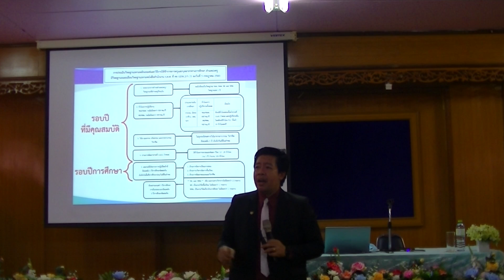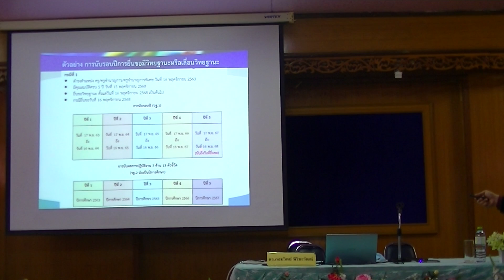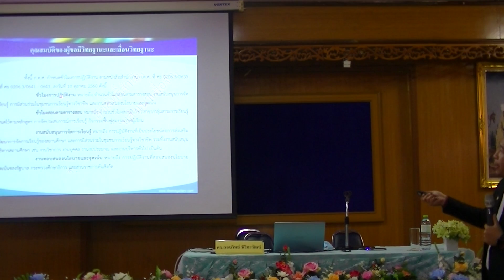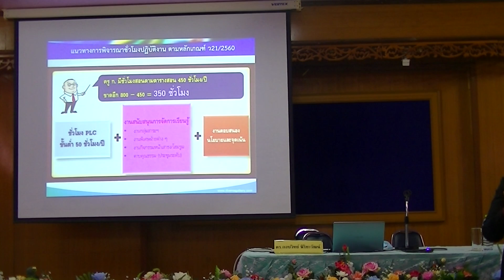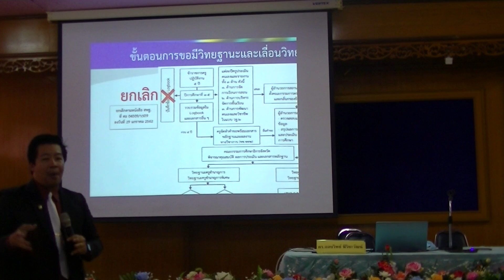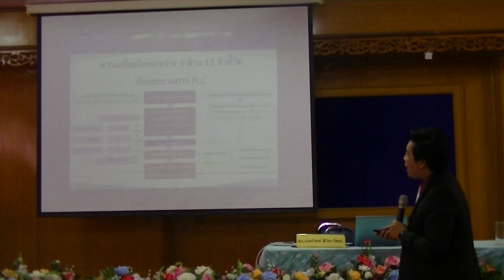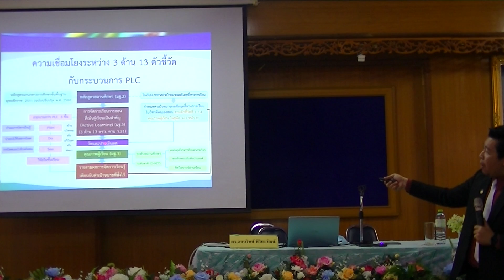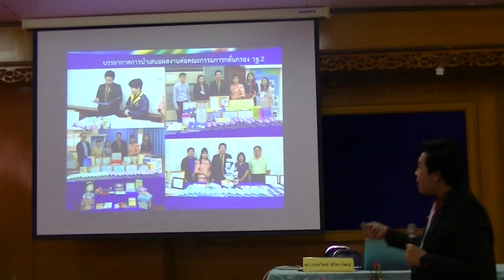20201229 อบรม Active Learning ดร.กอบวิทย์ / ประเมินคุณภาพ และ ว21/2560 Part 2/3